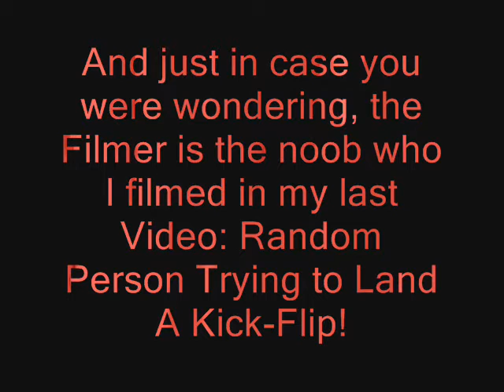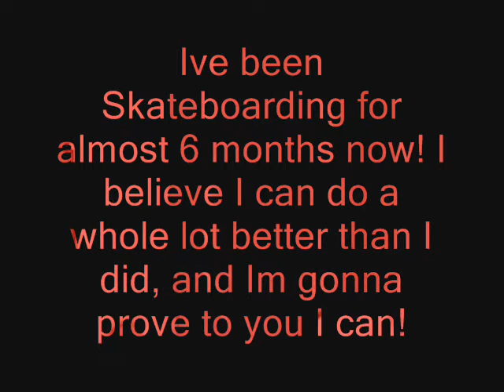My Video of Skateboarding Bails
It took 2 hours of filming on my digital camera to get the perfect bail, and about 2 hours to make the video.